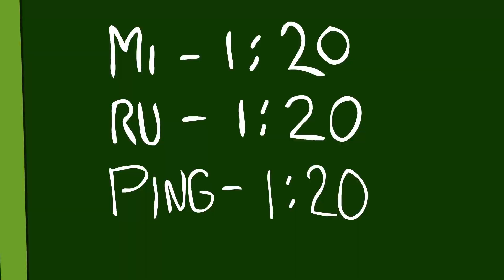Teletubbies SEASON 2 ★ NUEVOS Dibujos de Tiddlytubbies ★ Ep 8: haciendo burbujas ★ Para Niños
Los Teletubbies tienen aspecto de grandes muñecos de formas redondeadas, grandes orejas y con un tubo a modo de antena plegado en distintas formas geométricas en la parte superior de la cabeza. Tienen todo el cuerpo de un color uniforme, cada Teletubbie de uno distinto, excepto la cara y un cuadrado gris en la barriga. Este cuadrado es una pantalla de la cual salen periódicamente a lo largo del programa las proyecciones con los reportajes de niños realizando diversas actividades. Las caras de todos los Teletubbies son prácticamente iguales, de aspecto infantil, con grandes ojos y en lugar de nariz tienen un pequeño morro similar al de un gatito, por lo que se diferencian unos de otros sólo por su color, la forma de su antena y sus distintos tamaños.